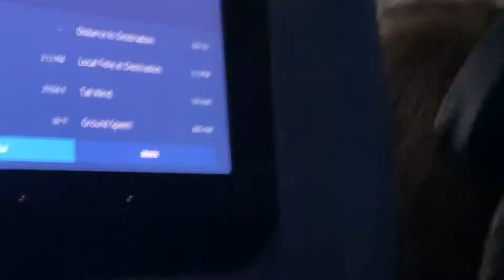Leaving For Brazil 😅 (day one)